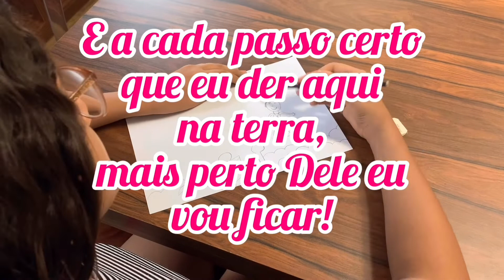O meu lugar é o céu! - Catequese e Família (Missãozinha) #9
Nós vivemos na terra mas o nosso lugar é o céu, junto com os anjos, Nossa Senhora, com Deus e Jesus. Mas enquanto estamos aqui, é bom aprendermos a viver com cidadãos do céu!

Para os pais:
Por vocação, os pais são os primeiros catequistas dos filhos, vivendo em casa a dinâmica da Igreja Doméstica. Nesta ótica, o Catequese e Família é um projeto da Paróquia Nossa Senhora das Graças em Rialma (Diocese de Uruaçu) que visa fornecer aos pais e catequizandos subsídios audiovisuais de fé para auxiliar na formação de seus filhos, educando para as coisas do alto.

Créditos
Apresentação: Narla Ribeiro e Renato Guimarães
Participação: Pe. Thiago Alvarino
Edição: Narla Ribeiro
Direção Geral: Paróquia Nossa Senhora das Graças - Rialma/Goiás (Diocese de Uruaçu)